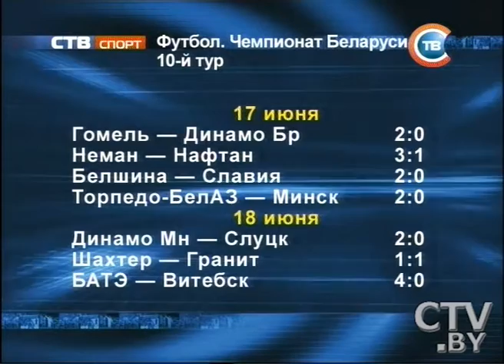Sport 190615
Чемпионат Беларуси по футболу: минское «Динамо» обыграло «Слуцк» со счетом 2:0